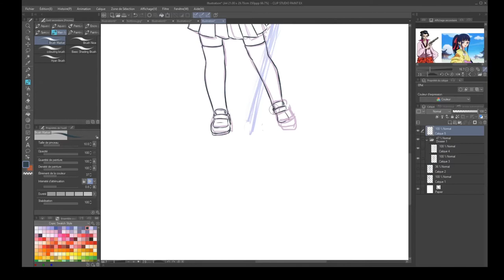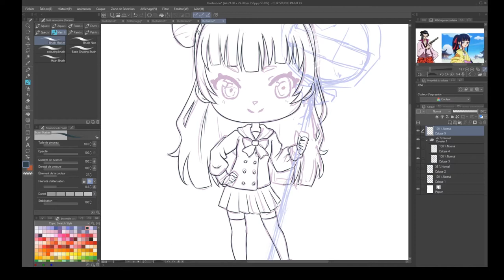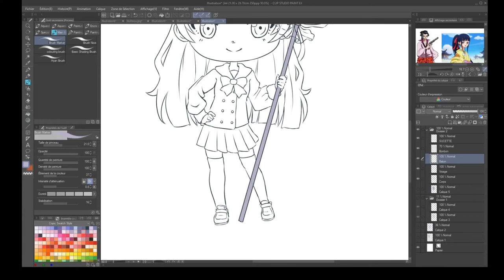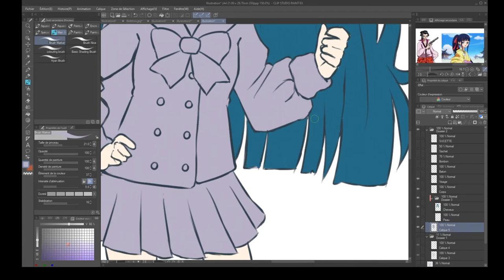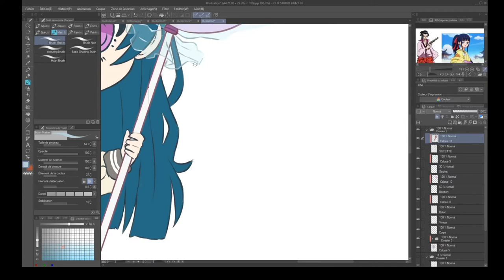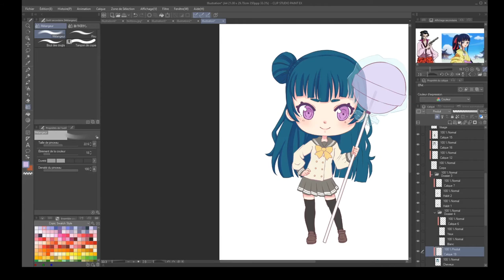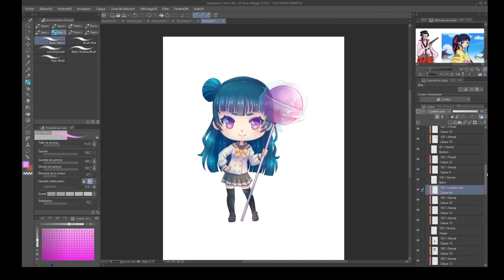[SPEEDPAINT] CHIBI YOSHIKO - LOVE LIVE SUNSHINE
Chibi fan art of Yoshiko Tsushima from Love Live Sunshine ~

_______________________________ FOLLOW ME ______________________________

__________________________________ INFOS __________________________________

__________________________________ MUSIC _________________________________